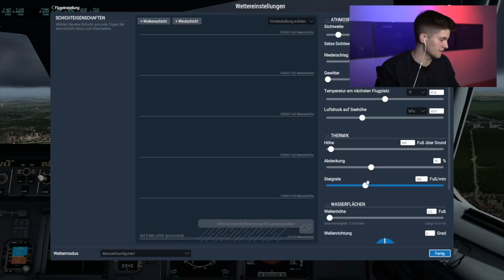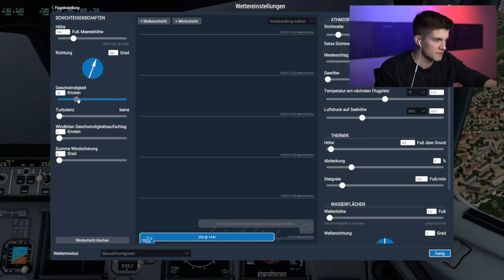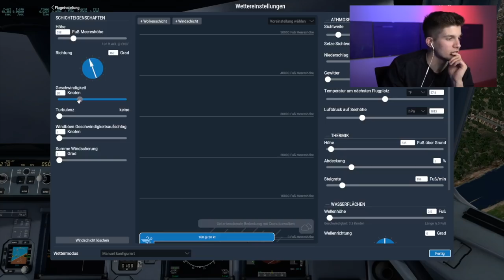X-Plane 11 | Landungen in Frankfurt | Livestream Highlights AeroNewsGermany